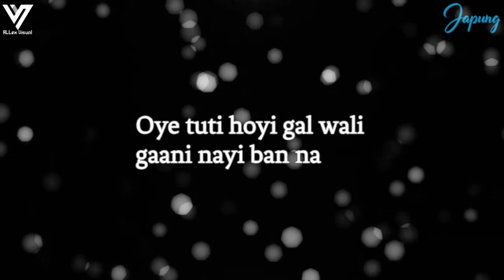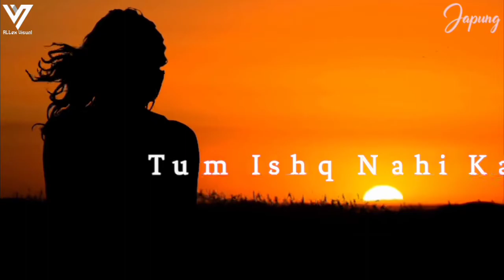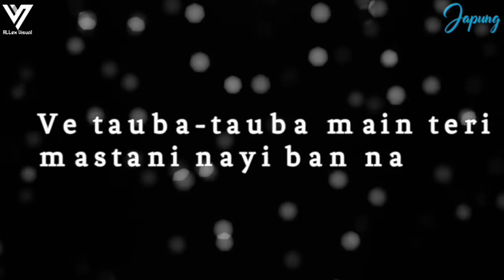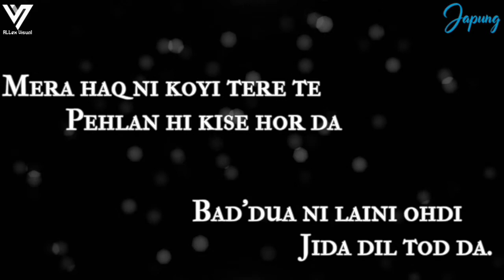Alone Forever Mashup Chillout Bpraak Mashup, Jaani Japung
Visual-Japung